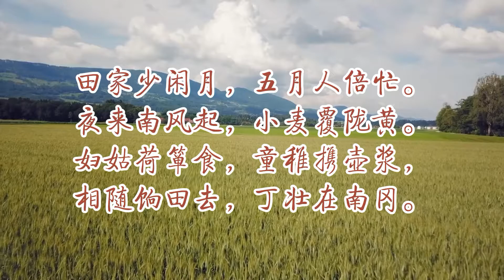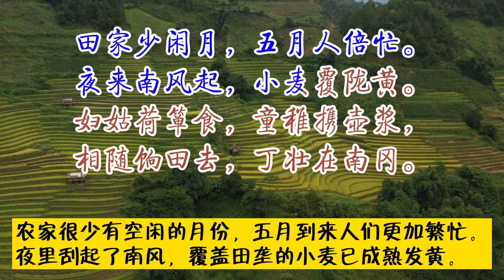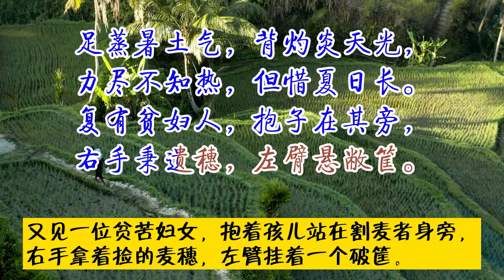104《一诗一赏》著名讽谕诗《观刈麦》白居易（唐）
《观刈麦》是白居易任周至县县尉时有感于当地人民劳动艰苦、生活贫困所写的一首诗，诗人当时三十六岁。周至县在今陕西省西安市西。县尉在县里主管缉捕盗贼、征收捐税等事。正因为白居易主管此事；所以他对劳动人民在这方面所受的灾难也知道得最清楚。作品对造成人民贫困之源的繁重租税提出指责．对于自己无功无德又不劳动却能丰衣足食而深感愧疚，表现了一个有良心的封建官吏的人道主义精神。

白居易是一位最擅长写叙事诗的艺术巨匠。他的叙事诗能曲尽人情物态，把其中所叙的事件写得曲折详尽，娓娓动听。而且，他的叙事诗里总是有着心灵的揭示，因而总是蕴含着感情的。在《观刈麦》里，他虽然着墨不多，但是却把割麦者与拾麦者在夏收时那种辛勤劳碌而又痛苦的生活情景，描写得生动真切，历历如画。不仅写了事，而且写了心，包括作者本人的心和劳动人民的心。诗人的心弦显然是被耳闻目睹的悲惨景象振动了，颤栗了，所以才提起笔来直歌其事，所以在字里行间都充满对劳动者的同情和怜悯。